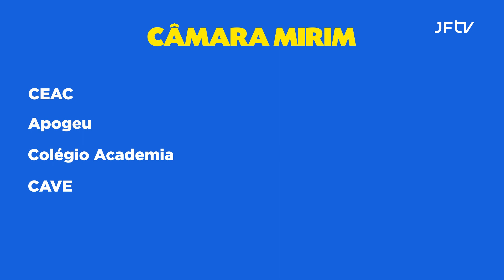INFORME CMJF - 10/04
Diariamente, o "Informe CMJF" traz as principais atualizações da casa legislativa.